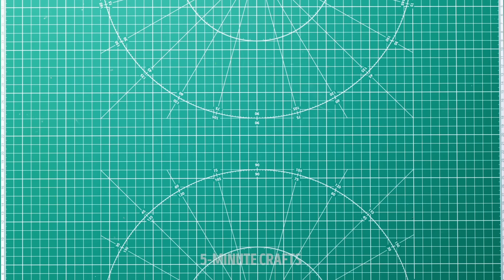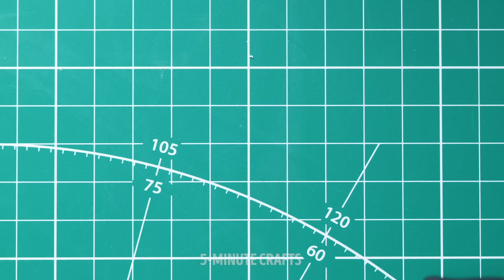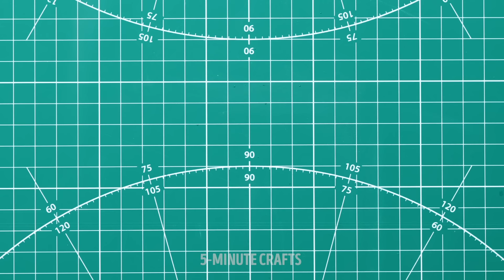DIY MINIATURE HOUSE FROM LITTLE BRICKS AND CEMENT by 5-Minute Crafts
We are building an architectural masterpiece from scratch using cement, wood, and other tools.
We see miniatures everywhere, from teeny tiny model appliances in various department stores to architectural models and even dollhouses. Building a small home isn't an easy task. It requires a lot of patience, precision, imagination, and creativity.  We wanted to test this new challenge and try to build our own miniature architectural masterpiece from scratch.
 First, we started with the foundation of the house. We wanted to make it sturdy by adding multiple foam board sheets to the base and give it some height. Who wouldn't love a miniature home with a pool? After that, we continued the construction with some wires and cement.
Then it was time for the walls; we cut out the windows and doors and left a thin gap between the outer and inner foam boards to fill them with cement. Once the house's exterior walls were done, we took out our miniature bricks and started with the inner walls.
Watch until the end of the video to see how we made the furniture from scratch and how beautiful our little staircase is.